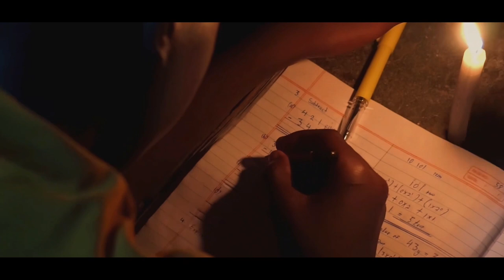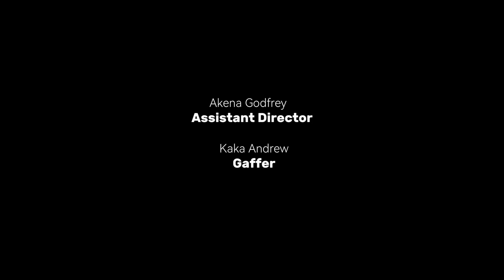Directors Cut | Phanuel ActM